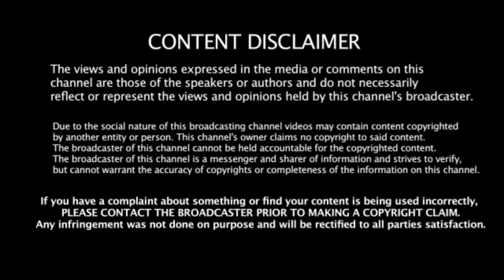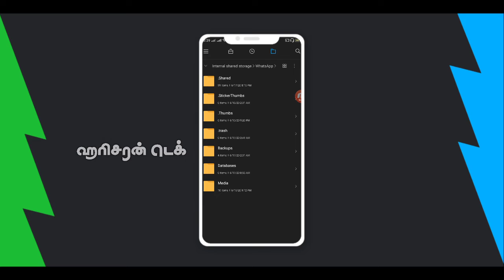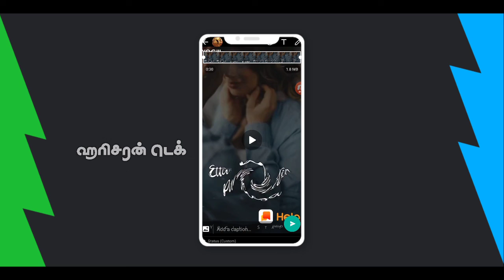How to download whatsapp status without any app in tamil | Harisaran Tech